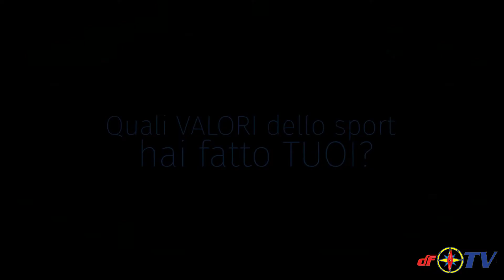Storie di Sport - Intervista di Sara Rapezzi